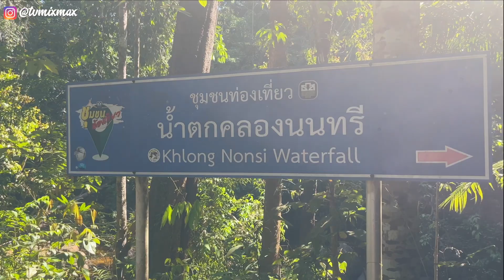Koh Chang Ostküste - Lohnt sich das? 🏝 Die besten Spots | Thailand aktuell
Koh Chang Ostküste mit Wasserfall und Mangrove Forest! Thailand Koh Chang was tun? Heute nehme ich euch mit auf einen Rollerausflug auf die Ostküste von Koh Chang! Wer in Koh Chang Urlaub machen möchte und neben den schönsten Koh Chang Stränden der Westküste auch etwas anderes erleben möchte ist hier genau richtig. In meinen Koh Chang Reisetipps gebe ich meine Koh Chang Erfahrungen aus Thailand aktuell auf deutsch wieder! Ich hoffe euch hat der kleine Koh Chang Vlog gefallen! Hier findet ihr weitere Koh Chang Videos:

Mein Zweitkanal zum Thema Geld verdienen im Internet @OnlineBusinessNEXTLEVEL

Kaffee Kasse? Gibt es nicht! Ihr könnt mich aber ganz einfach unterstützen in dem ihr meine Empfehlungslinks für eure Reise nutzt. Sucht und bucht direkt über diese Links und ich erhalte eine Provision, ohne, dass es für euch teurer wird. Ich danke euch für eure Unterstützung. Gerne dürft ihr die Links als Lesezeichen einspeichern.

FAQ zu Weltreise:

➡ Hast du einen Weltreise Blog?

👉🏼 Auch auf meiner Website findest du alles noch einmal in der Übersicht
Dort zeige ich dir alles, was mit der Weltreise Planung zu tun hat! Welche Länder auf der Route stehen, wie wir die Weltreise finanzieren und was alles in unserer Packliste für unseren Rucksack ist!

➡ In Welche Länder bist du in deiner Weltreise schon gereist?

✅Thailand 🇹🇭 ✅Indonesien 🇮🇩  ✅Neuseeland 🇳🇿  ✅Australien 🇦🇺 ✅Philippinen 🇵🇭  ✅Vereinigte Arabische Emirate 🇦🇪  ✅Tansania 🇹🇿  ✅Südafrika 🇿🇦  ✅Namibia 🇳🇦 ✅Mexico 🇲🇽 ✅ Guatemala 🇬🇹 ✅Costa Rica 🇨🇷 ✅Nicaragua 🇳🇮 ✅USA 🇺🇸 ✅Spanien 🇪🇸